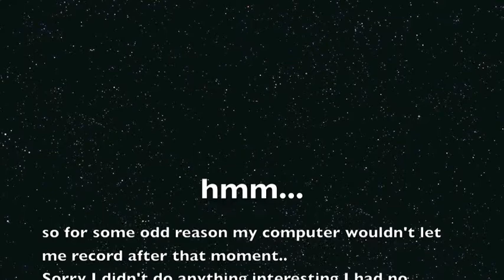Worst blog yet Oct 11th 2009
This is the worst I am sorry... I was so tired i couldnt even blog... Then my computer didnt even work... SOOO LAME!